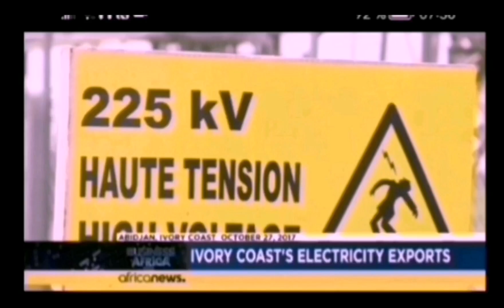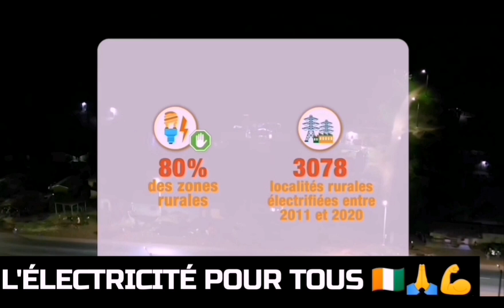la solidarité des peuples pour le développement 💪